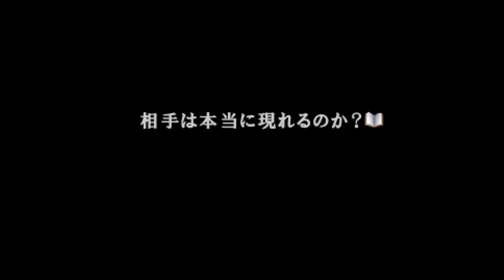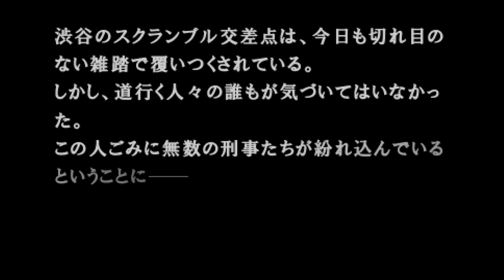４２８ ～封鎖された渋谷で～ 2022 09 10 17 28 11 psp playstation portable プレイステーション ソニー エンタテインメント レトロゲーム gameplay